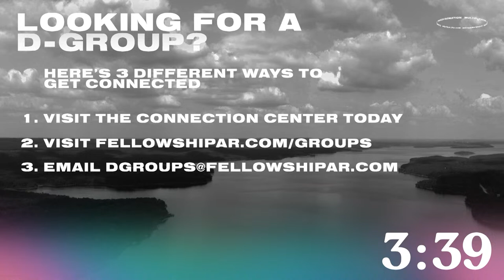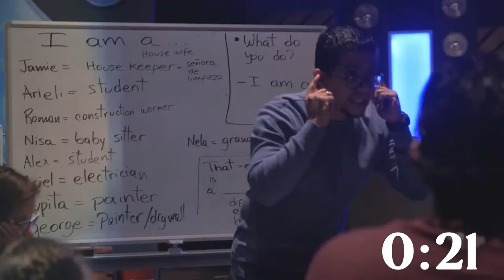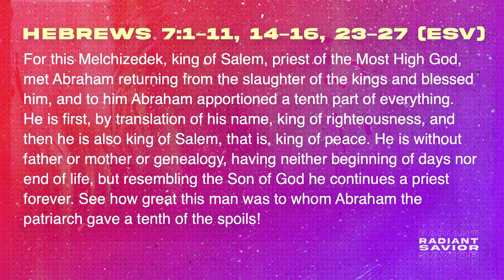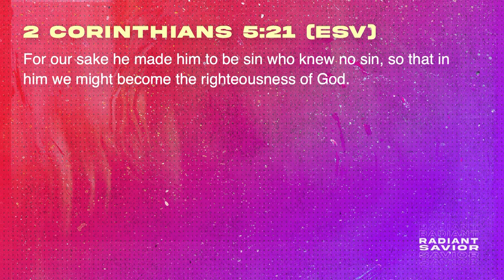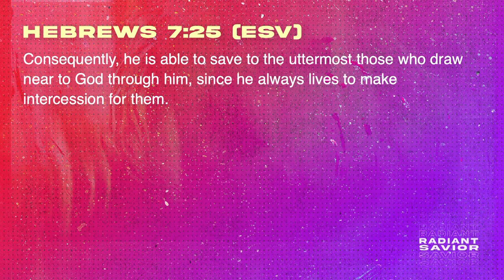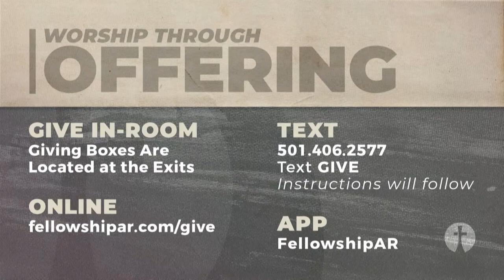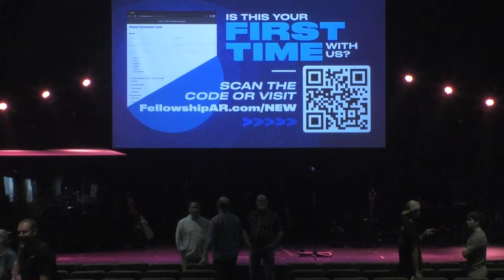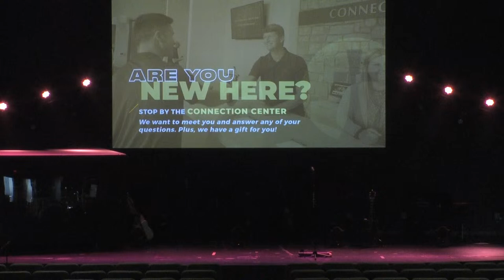4.14.24 - 9am Weekend Service // Radiant Savior // Mark Henry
Join us as we worship together AT HOME & ACROSS THE WORLD